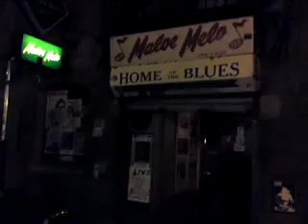Carolyn Wonderland 2010 Birthday Party @ Maloe Melo